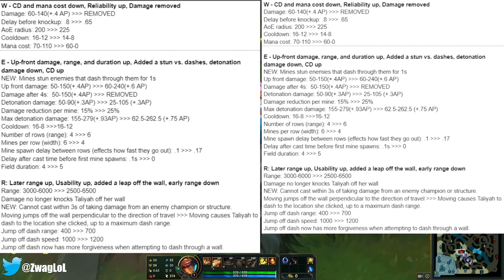TALIYAH THROWS A BOULDER NOW?! (TALIYAH REWORK IS CRACKED) - League of Legends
TALIYAH THROWS A BOULDER NOW?! (TALIYAH REWORK IS CRACKED)
League of Legends season 12 Taliyah Gameplay!